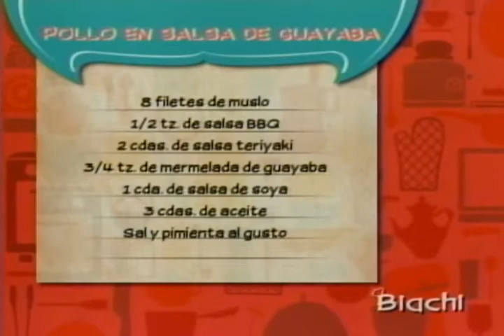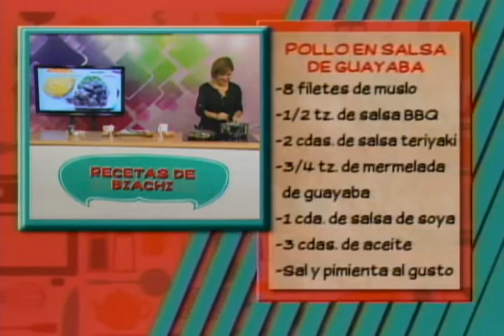Pollo en salsa de guayaba